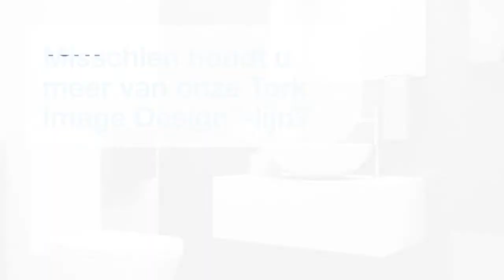TORK Xpress Multifold Hand Towel System H2